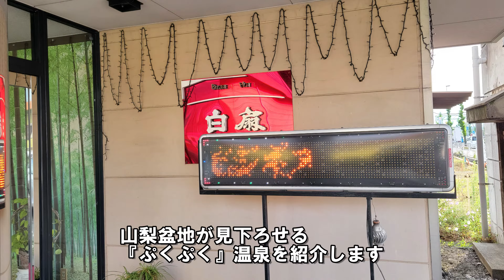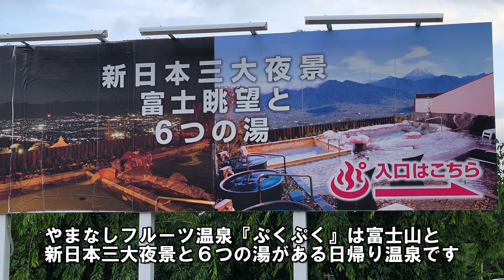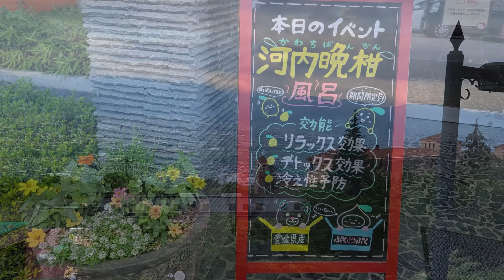山梨 割烹ビジネス『白扇』＆新日本三大夜景『ぷくぷく』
現役時代お世話になった『割烹ビジネス白扇』に２泊して山梨を取材しました。6,500円の宿泊料金で素敵な料理が出てきます。山梨の温泉と言えばほったらかし温泉が有名ですがその下側に山梨フルーツ温泉『ぷくぷく』が出来たので入浴しました。昼間は富士山と甲府盆地の景色、夜は新日本三大夜景がフルーツ湯の露天風呂から楽しめます。